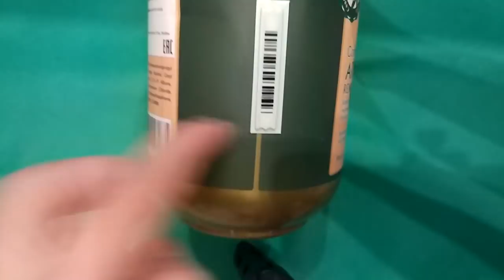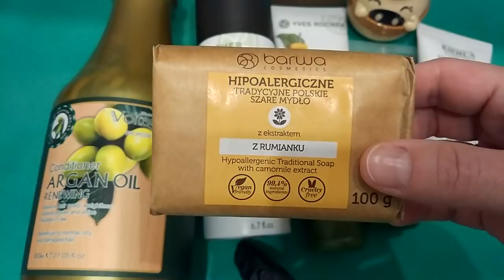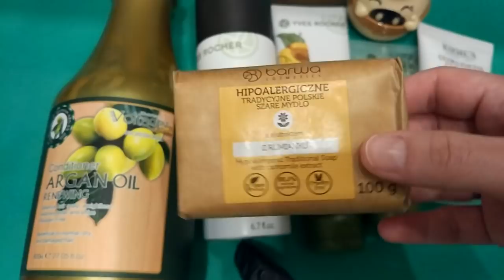Пустые Баночки Август 2018 Часть 7